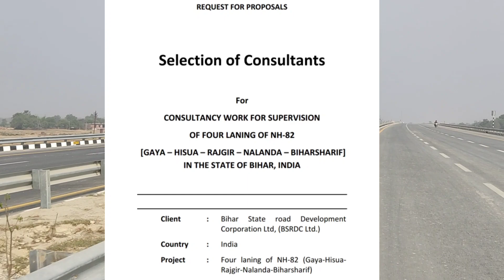बोधगया-राजगीर-बिहारशरीफ फोरलेन रोड ||Bodh Gaya-Rajgir-Bihar Sharif Fourlane Road ||Ghazipur Vlogg